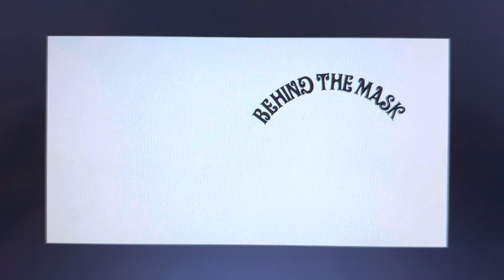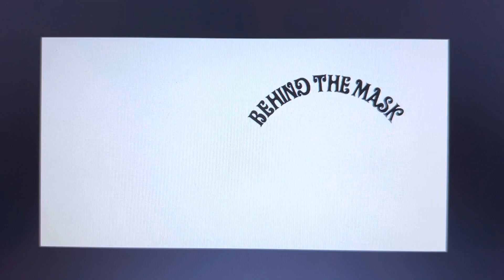Bambi - Behind The Mask (Mike’s Mix (1982 Demo)) (For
Here is Bambi singing Behind The Mask (Mike’s Mix (Demo)) by Michael Jackson.

(This song was originally from the Michael and Thriller 40 albums.)

Written by Michael Jackson, Chris Mosdell & Ryuichi Sakamoto

Cast:

Michael Jackson as Bambi (Speaking & Singing Voice)
Stan Hanks as Reporter
John Lithgow as Maurice
Junior (Non-Speaking Voice)
& Donald Leary as Fred the Warthog

This is for both of you! Sing along with Bambi and Who Do You Love! 💗 💕 ❤️

I didn’t own this video, song and picture!
The Estate of Michael Jackson, Universal Pictures & TAT Productions did!